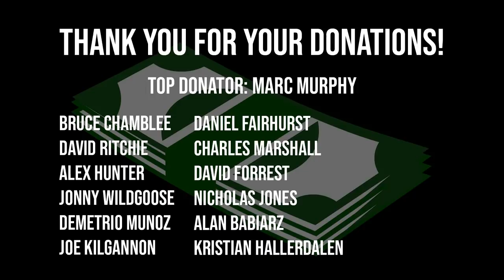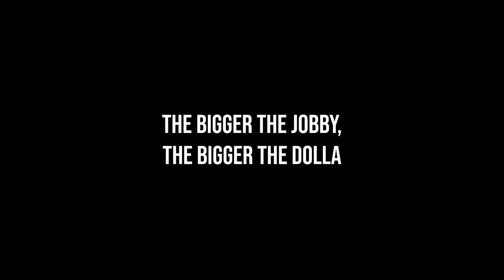GOING HOME FROM WORLD'S STRONGEST MAN!